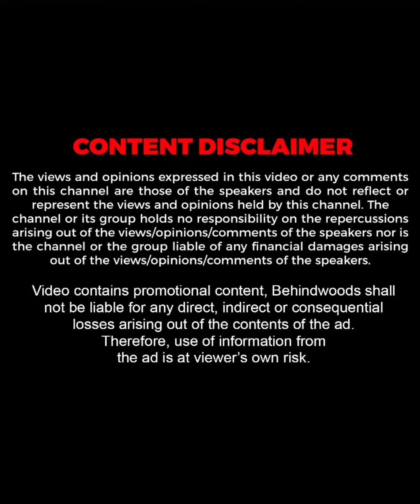"പുളളി മടുത്തിട്ട് എന്നെ വേണ്ടെന്നുപറഞ്ഞ് പോയി"🤣🥱| Mamitha Baiju | TB